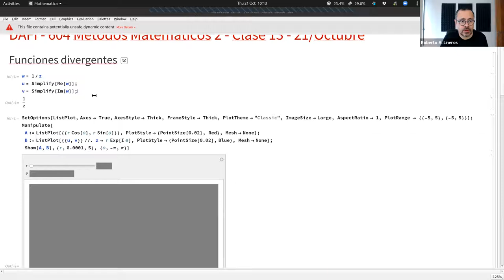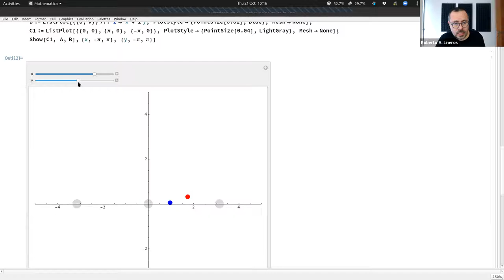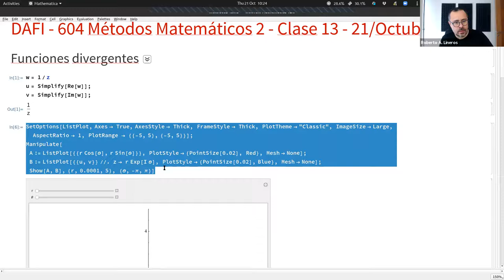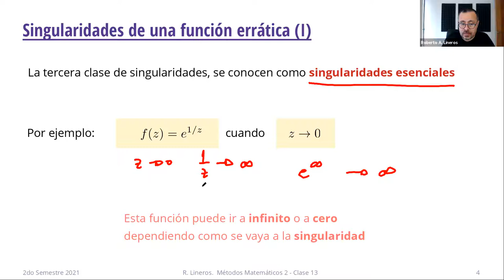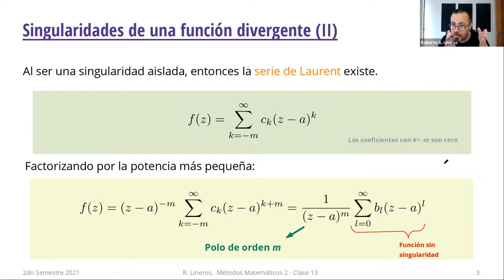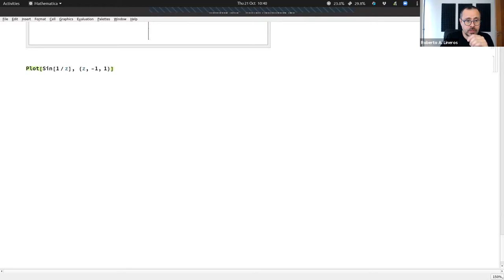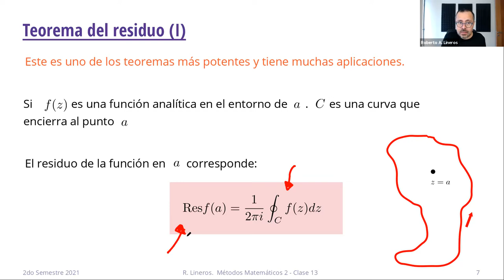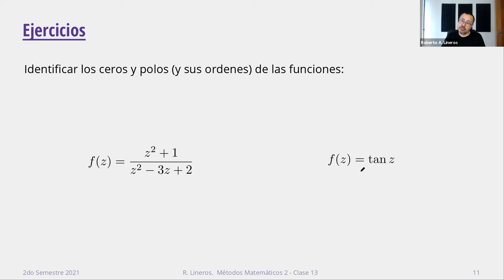DAFI-604 Métodos Matemáticos 2. Clase 13. 21/Octubre